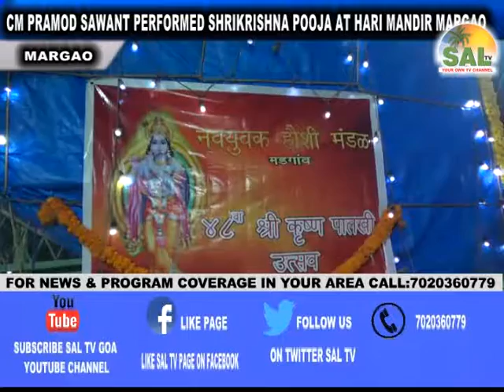CM PRAMOD SAWANT PERFORMED SHRIKRISHNA POOJA AT MARGAO